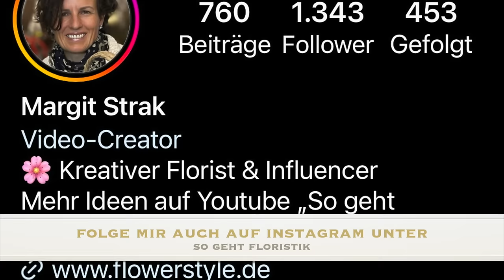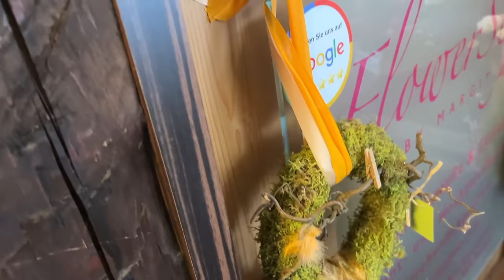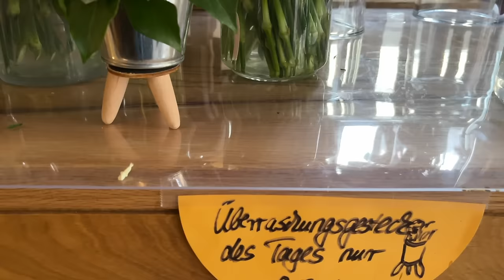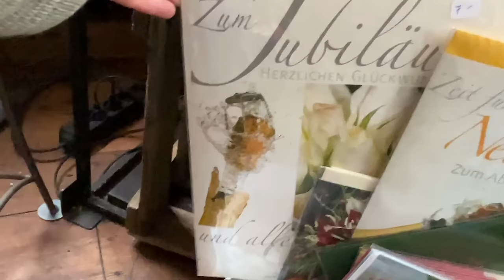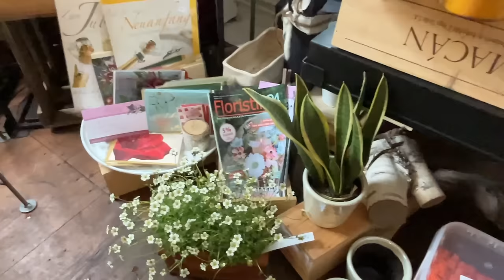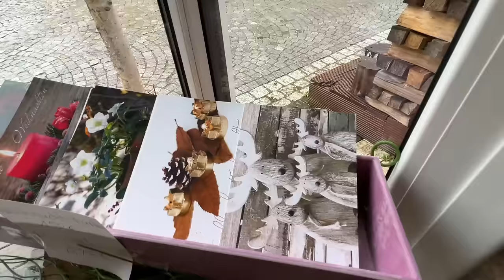Tischdeko einfach selber machen mit Efeublättern aus dem Garten DIY-Anleitung für Blumengesteck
Gestalte die Blumen für dein Event/ deine Tischdeko selber. Verkleide die Basis mit Efeublättern aus dem Garten und lerne viele Tipps und Tricks für ein wunderschönes leuchtendes Blumengesteck. Mehr im Video ;-)))

deiner Margit

Margit Strak
Freischaffende Floristin